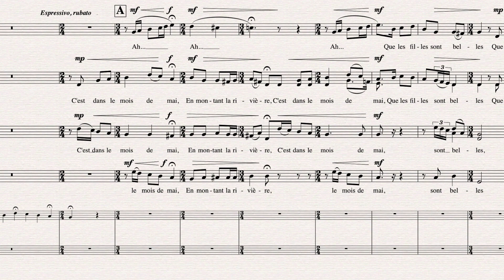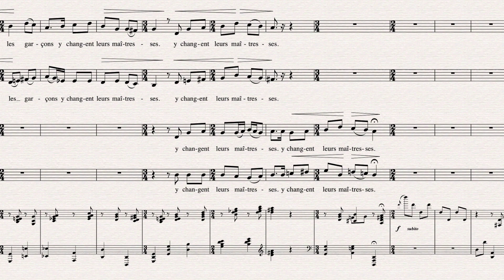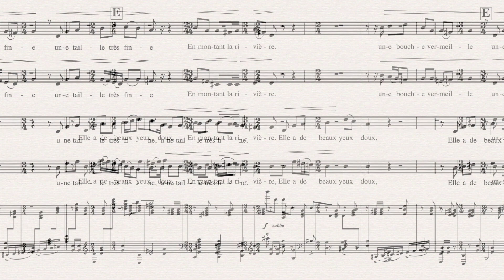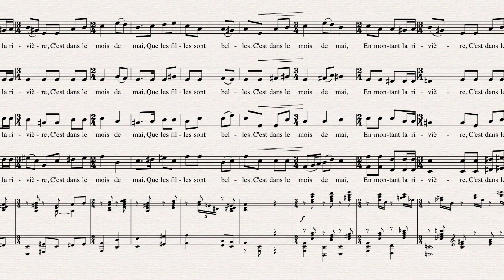C'est dans le mois de mai - by Donald Patriquin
composer: Donald Patriquin